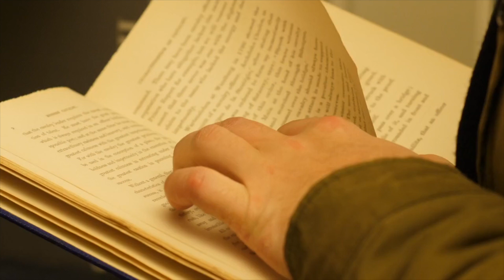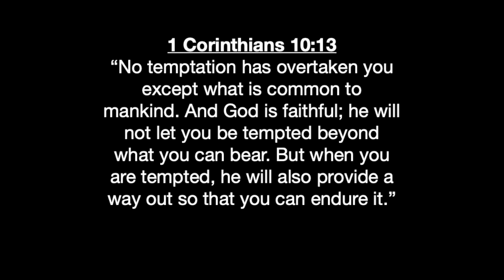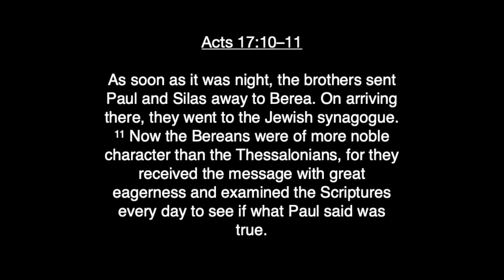May 6 - Daily Devotion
"But I thought the Bible said. "